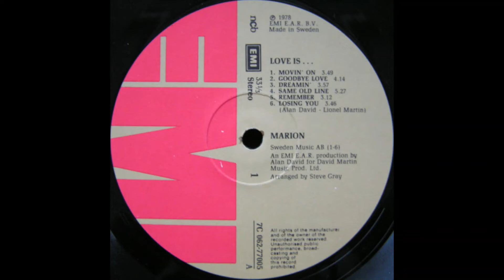Marion Rung: Dreamin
(Alan David  - Lionel Martin)
1978